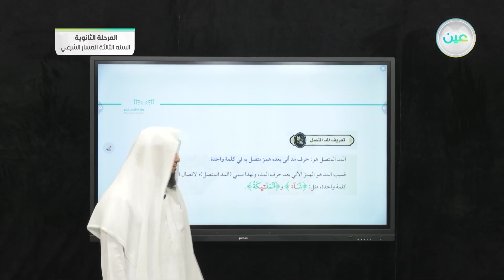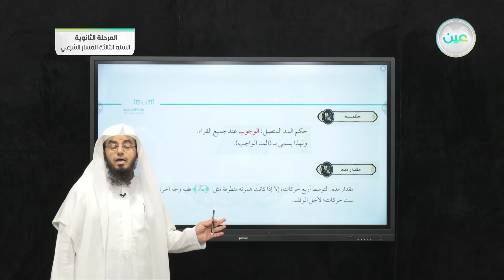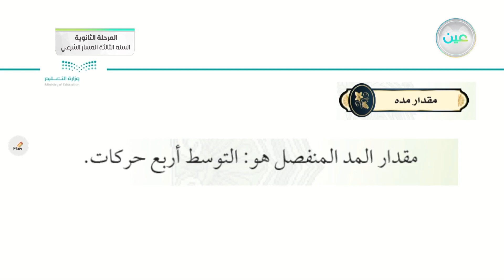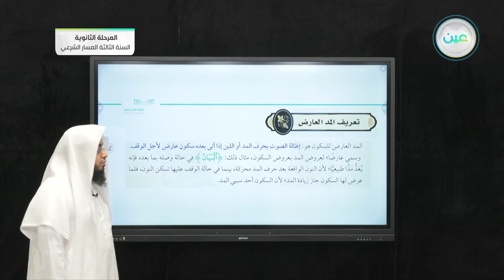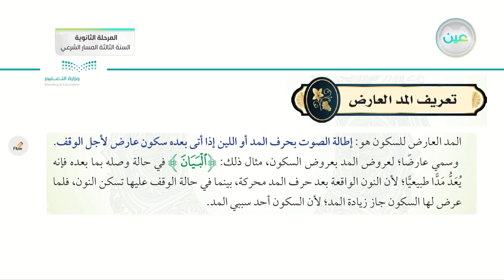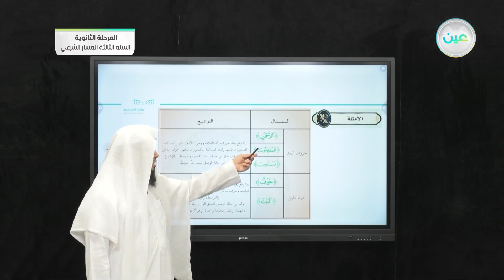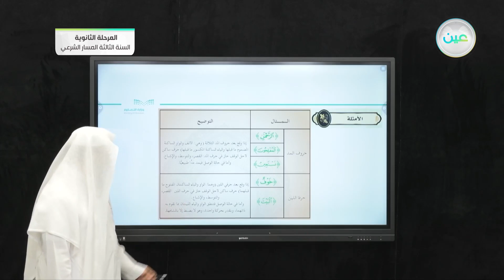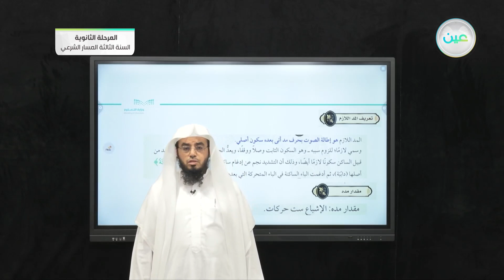تطبيقات التجويد (أحكام المدود) - القرآن الكريم (3) - المرحلة الثانوية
الحصة الأولى - الاثنين - الأسبوع العاشر - المرحلة الثانوية – السنة الثالثة المسار الشرعي